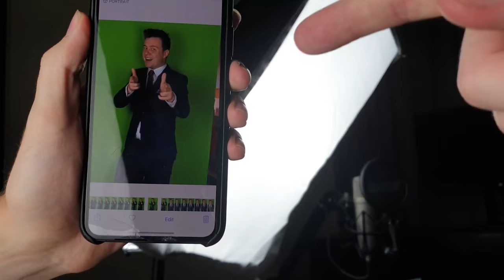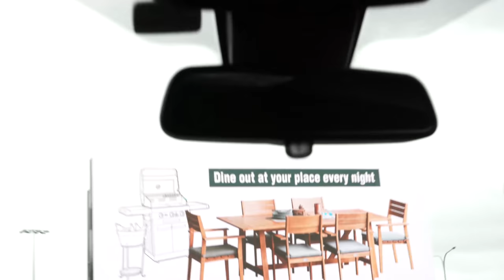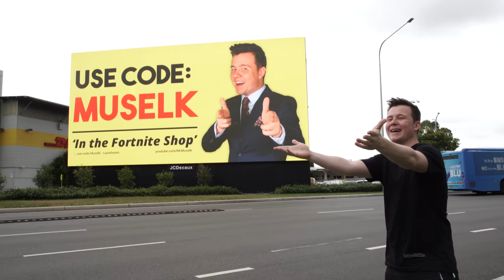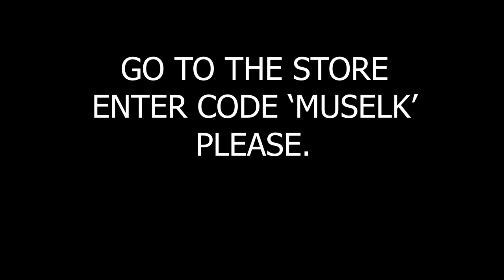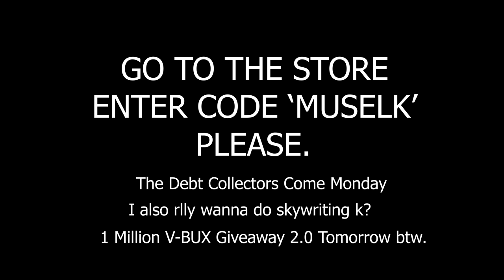Buying the BIGGEST Billboard In Sydney For Fortnite!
THIS IS THE DUMBEST THING I'VE DONE IN A LONG TIME.

Song: Max Maurin - Shotgun 2